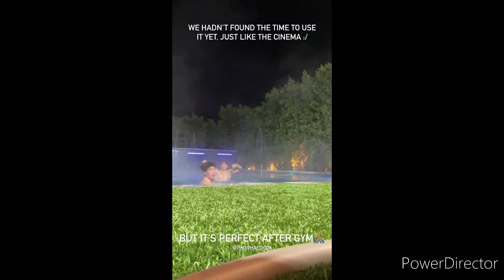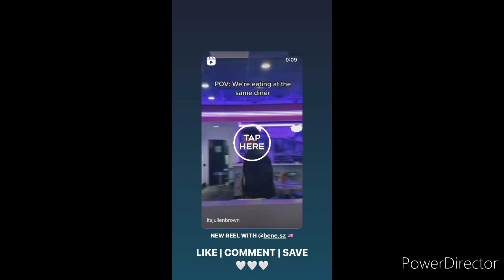Jacob Rott & Julien Brown get MARRIED in NEW YORK CITY ... for a video 😍❤ (ELEVATOR BOYS)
Bene Schulz jumps with only A PANTY into the POOL😏💧 ELEVATOR BOYS are going to MIAMI✈:

JULIEN BROWN joins JACOB and LUIS in the GYM in NEW YORK CITY😋 and meets his TWIN BROTHER 😶: